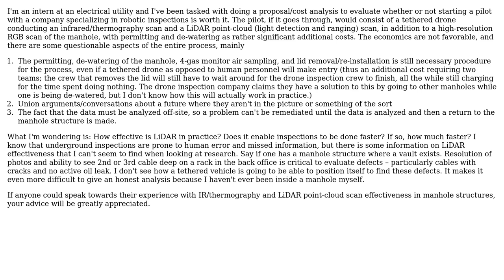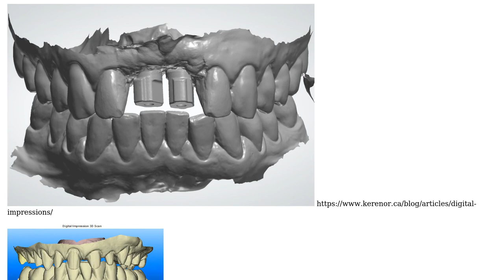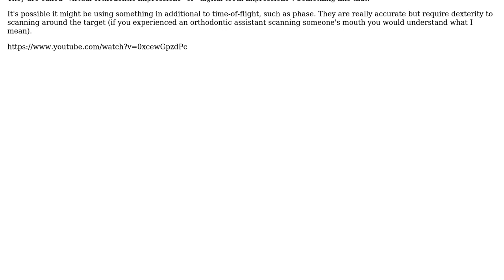Engineering: Effectiveness of LiDAR in manhole structures? (2 Solutions!!)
Engineering: Effectiveness of LiDAR in manhole structures?

With thanks & praise to God, and with thanks to the many people who have made this project possible! | Content (except music & images) licensed under CC BY-SA | Music | Images & others | With thanks to user Fred user DKNguyen user CalebWilliamsUIC and the Stack Exchange Network Trademarks are property of their respective owners. You are responsible for your own actions.